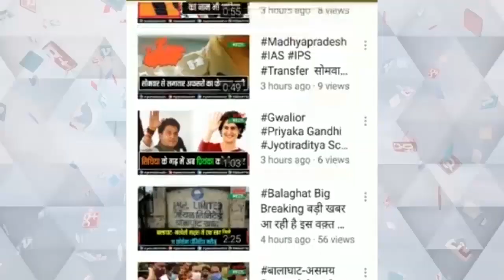शिवसेना ने नगर पंचायत अधिकारी के खिलाफ निकाली रैली, जमकर नारेबाजी कीcgnews